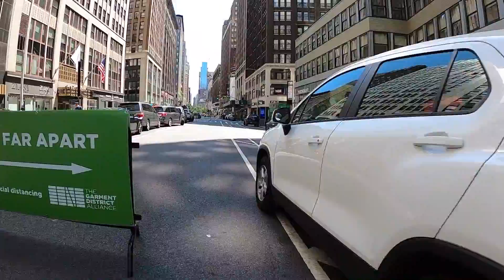Day 2 of NYC Reopen | Biking around Midtown, Manhattan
Biking from Central Park to the dentist near Macy's, Herald Square on the 2nd day of phase 1 of New York City's reopening phase post-COVID. Still not a lot of people out, many shops boarded up.

The camera angle/mount is not the best here but the settings are GoPro hypersmooth in real time.